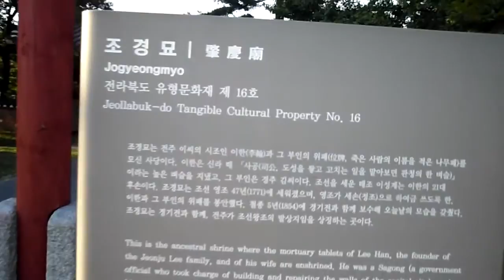전주한옥마을 慶基展(경기전) . Jeonju Hanok village .全州市韓屋村. Jeonju .전주. Jeollado. 全州市. KOREA